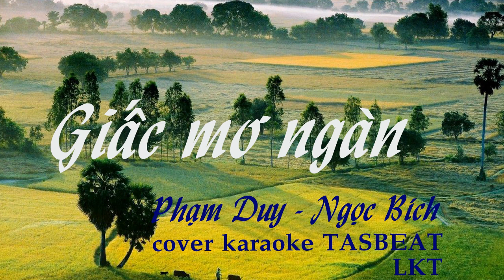Giấc mơ ngàn - Phạm Duy và Ngọc Bích. Hòa âm TASBEAT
Bài hát xưa rất thích nghe cô Thái Thanh hát.
Trước đây mình có thu nhưng bị lỗi âm thanh nên đã xóa.
Sau một thời gian tạm ngưng vì lý do sức khỏe, nay thử hát lại.